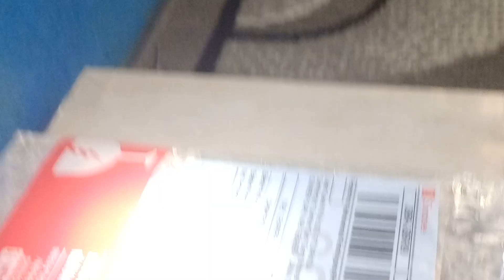pertanda ada apa ya. ? ruang service kemasukan anak kadal